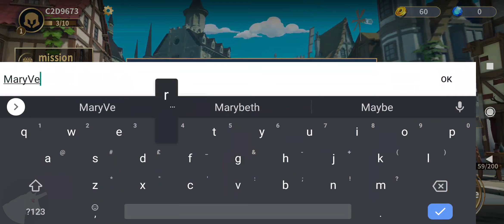Rising Valkyrie gameplay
An ordinary heir to the title, who encountered and recruited Valkyries with great combat skills, gradually awakened to an unstoppable fortress lord. Following the guidance of the Fallen Stone of Heaven, brave the threat of monsters in the vast territory to improve your lord control level, collect cores, forge equipment, and establish a formation of Valkyries that can tackle a variety of dangers and has excellent combat power. Unleash your strategic potential in this steampunk world!

1. The classic tower-defense gameplay
A world view gradually unfolds in 12 chapters of plot missions to bring you a familiar battle experience! Before you start your journey to seek the truth of the Fallen Stone of Heaven, choose the most suitable equipment combination for the "Sniper Elites" and enjoy your first experience in "Rising Valkyrie".

2. Encounter new Valkyries
The acquaintance with "Sniper Elites" is just the beginning of the journey. Get to know other Valkyries with unique skills through story challenges and tavern recruitment. Make hundreds of destructive weapons, in addition to cores and devices, to enhance their combat power. Try and create combinations freely until you find the unique play style suitable for you.

3. The ever-changing Secret Realm
In the Secret Realm, the only constant is that everything is changing. Scenarios vary by each season and entry. Whoever sees through this change first will be rewarded handsomely. That's the magic of the Secret Realm!

I heard that the Alliance Hall is under construction... There are factions among lords?
I heard that monsters attacking the royal city is actually the king's trick... Does the king want to rank the lords?

Any other news? Go to the "Rising Valkyrie" tavern and listen to what the omnipotent Valkyries have to say.